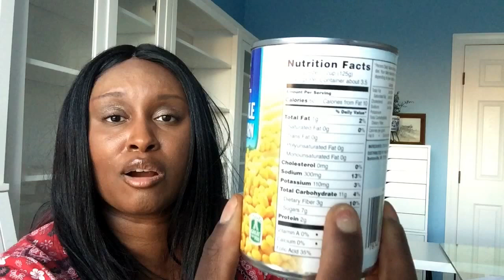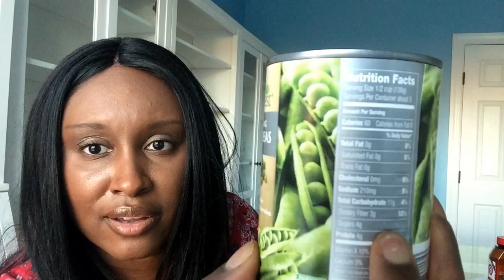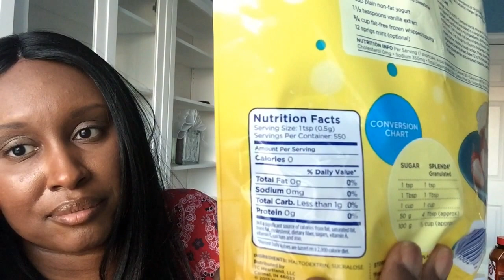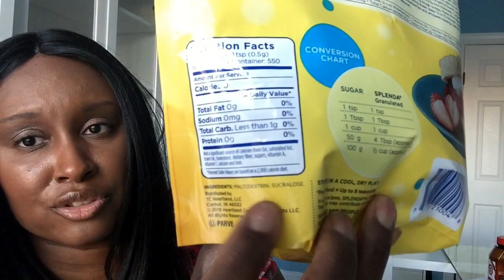Ketogenic Diet Explained | What do I eat on Keto | How to on Keto Part 1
II part Series on the Basic beginners guide to the Ketogenic diet (Basic version)

Part 1. The Ketogenic Diet explained/ how do I get started?
Part 2. How to shop for the Ketogenic Diet (Saturday’s Video)
Part 2. How to read labels in the Grocery Store (Brief overview tonight/ Saturday’s video)
Part 3. Simple meals to prepare of Keto---Eating out on Keto

1. EAT WHOLE FOODS/REAL FOODS
2. Keep Blood sugar low--- do not raise BS
3. Point of keto is to reach a state of ketosis

The above is an awesome resource for the Keto diet where you are a beginner or a veteran.

What is the ketogenic diet- It is a diet that causes your body to break down fat into ketones for your body to use as a source of energy.
How do I reach a state of Ketosis: It’s simple, just eat more healthy fats and avoid un-necessary carbs.

What are un-necessary Carbs?
Grains: wheat, corn, rice, oats, beans, chips, hidden carbs in dressings, pasta, quinoa

Sugar: White sugar, Raw sugar, honey, molasses, fruit, syrups, agave nectar, maltodextrin, Dextrose, corn syrup, fructose, Splenda (artificial sugar blends)- These tend to have ingredients that have bulking agents that add carbs and raise BS

Truvia--- blend of stevia and erythritol
Splenda- blend of maltodextrin and sucralose
Agave Nectar- Mostly fructose sugar
Raw Stevia – blend of dextrose (a sugar/carbohydrate) will turn to sugar in your blood stream and stevia
Diet soda- has aspartame can slow weight loss down…. This happened to me.

Soy and Corn are to two leading GMO crops I would avoid items with these ingredients.

I will speak more on artificial sugar in a separate video

Spuds- Yams, potatoes, rutabaga

So avoid the above items to have a successful transition on the ketogenic diet from being a carb burner to a ketone/fat burner.

So what Can I eat?
Meat including beef, pork, lamb, duck, chicken, seafood (but you want the fatty cuts)

Oils- Olive, Avocado, Coconut oils, Lard, Duck Fat, Beef Tallow, Lamb Tallow, Bacon grease

Vegetables- All non-starchy veggies such as cabbage, broccoli, cauliflower, turnip, mustard, collard, kale, asparagus, green beans, lettuce, arugula, turnips, all green leafy veggies, cucumbers, avocados, very limited amount of tomatoes

Dairy- any hard cheeses, heavy whipping cream in limitation

What to look for on labels as I grocery shop?

Look for Carbs, calories, sugar, fiber but most of all look at the ingredients on a label. Your shopping will take you longer and you will be surprised where you find hidden sugars.

***Example*** Salad Dressing Bottle; popcorn; bacon; soy sauce3

How do I prepare my foods?

Make your meals basic and simple. They will taste very flavorful.
Fried Chicken, Pork Chops, steak, Lamb chops (speaking of that what I’m making this weekend); greens or salads 1 portion/1 cup. Try to buy fresh vegetables. Cook meat in fat then enjoy.

It’s that simple guys.

Personally speaking and I would recommend not eat out in the beginning. You have no control over what seasons or ingredients the chief puts in his meals. He might have used corn or potato starch. Until you get your footing and full understating on the keto diet I would refrain from eating out. This is just my opinion. Plus you will save a ton of money.

Remember guys the holidays are coming up. Remember what you put in your month can be a game changer for some.